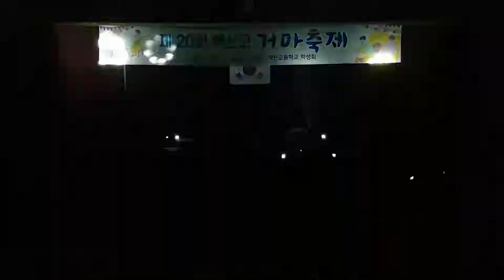고등학교 락밴드 공연 / 영원한친구1 / 백산고등학교 축제 2018